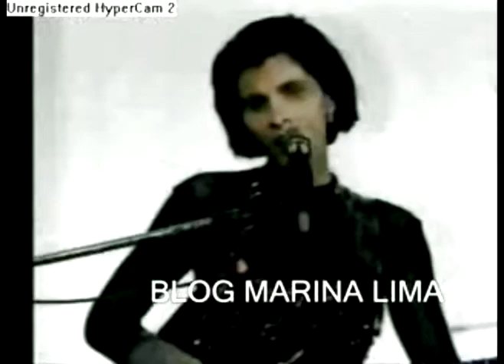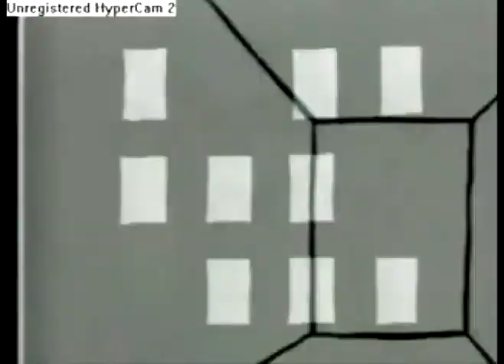Marina Lima - Grávida (1991) - Clipe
Playlist MARINA LIMA!

Compositores: Marina Lima / Arnaldo Antunes
Álbum: Marina Lima
Ano de Lançamento: 1991

LETRA

Eu tô grávida
Grávida de um beija-flor
Grávida de terra
De um liquidificador
E vou parir
Um terremoto, uma bomba, uma cor
Uma locomotiva a vapor
Um corredor
É que eu tô, tô grávida
Esperando um avião
Cada vez mais grávida, grávida
Estou grávida de chão
E vou parir
Sobre a cidade
Quando a noite contrair
E quando o Sol dilatar
Dar a luz
De uma nota musical
De um automóvel
De uma árvore de Natal
E vou parir
Uma montanha
Um cordão umbilical
Um anticoncepcional
Um cartão postal
Esperando um furacão
Um fio de cabelo, grávida
Uma bolha de sabão
E vou parir
Sobre a cidade
Dar a luz
Vou dar a luz